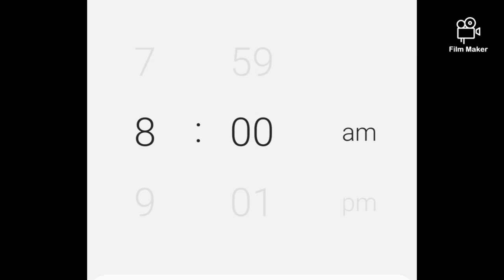SANGRE GRANDE- EARLY MORNING DRIVE THROUGH SANGRE GRANDE, MANZANILLA AND NEW BOARDWALK IN MAYARO